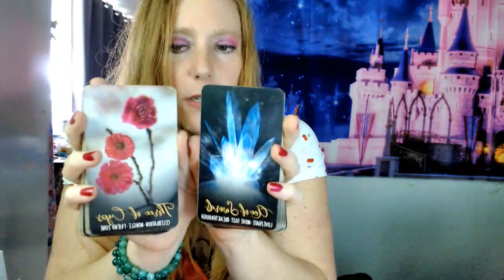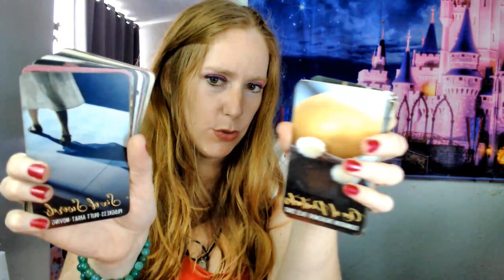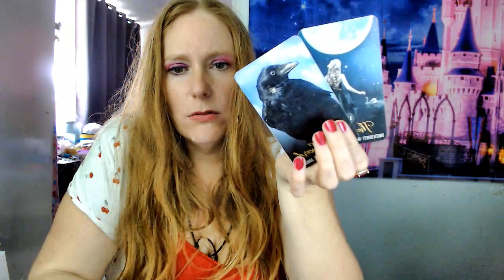💔Betrayal Finial Being Revealed To You ~Twin Flame Tarot Reading